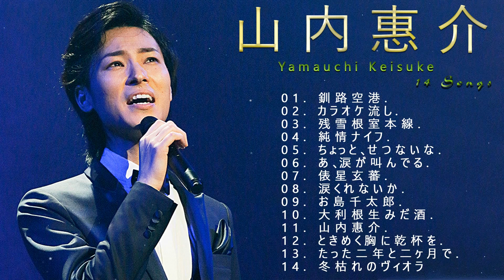山内惠介 ♫♫【Keisuke Yamauchi】♫♫ 史上最高の曲 ♫♫ ホットヒット曲 ♫♫ Best Playlist ♫♫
01. 釧路空港.
02. カラオケ流し.
03. 残雪根室本線.
04. 純情ナイフ.
05. ちょっと、せつないな.
06. あ、涙が叫んでる.
07. 俵星玄蕃.
08. 涙くれないか.
09. お島千太郎.
10. 大利根生みだ酒.
11. 山内惠介.
12. ときめく胸に乾杯を.
13. たった二年と二ヶ月で.
14. 冬枯れのヴィオラ